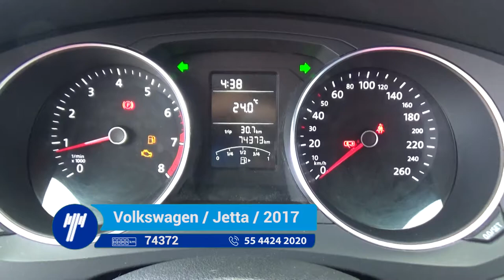Volkswagen / Jetta / 2017 - HM325039